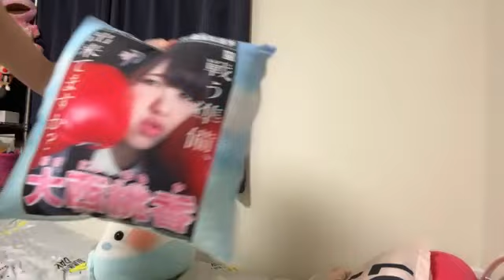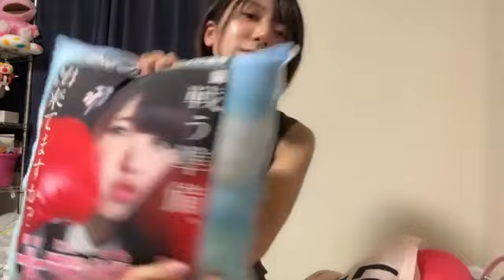48 Momoka Onishi 2023年08月21日21時00分53秒 大西 桃香（AKB48 チームK）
◆横山結衣1st写真集『未熟な光』
◆Amazonプライムビデオ